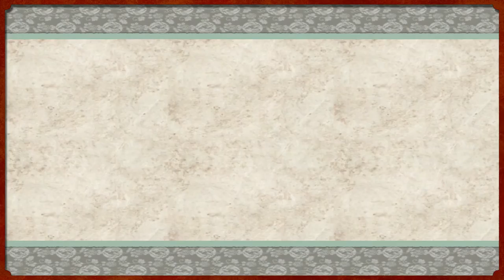Let's Play Ōkami - Episode 50: "The Dragon Palace"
It may be a re-skin, but it's a beautiful re-skin!

This is the HD remaster of Okami exclusive to the PS3. This LP will cover absolutely everything in this game, from the treasure chest, fish tome, animal tome, stray beads, sun fragments, and everything in between for the penultimate platinum trophy. It will also cover the many historical and mythological aspects of this game.